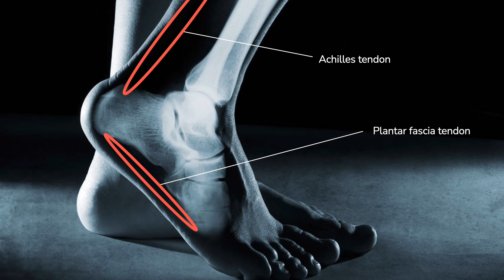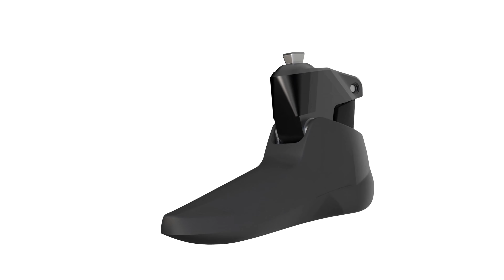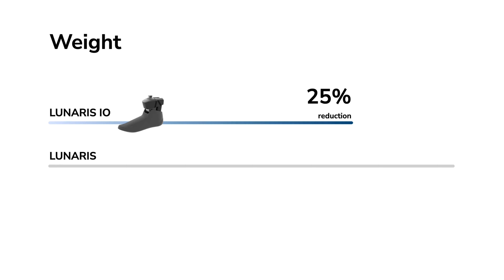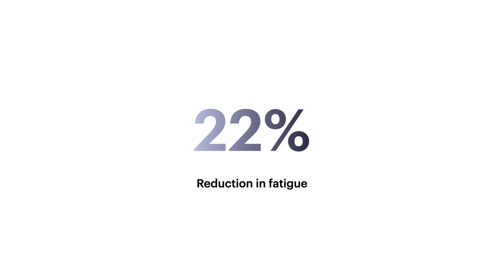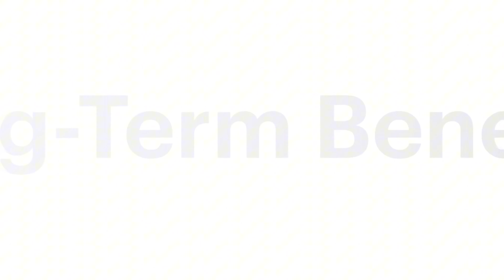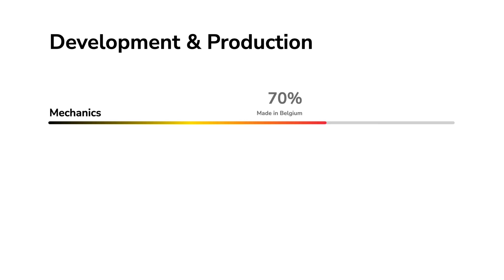Lunaris Product Line Launch | September 2024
Welcome to our September 2024 Product Launch, where Pierre Cherelle, CEO of Axiles Bionics, unveils the groundbreaking Lunaris Essential, Lunaris IO, and Lunaris IO+, redefining the future of prosthetic technology.

Chapters:
0:00 Intro
6:10 Lunaris Essential
10:09 Lunaris IO
14:05 Lunaris IO+
16:48 Conclusion

Welcome to the official Axiles Bionics YouTube channel. Here, you’ll find news on product launches, insights into bionic technology and artificial intelligence, tutorials, and more. Based in Belgium, Axiles Bionics is dedicated to improving the quality of life for amputees by bringing the next generation of bionic feet to the market.

*Predictive maintenance for the Lunaris IO+ is scheduled for release in 2025.